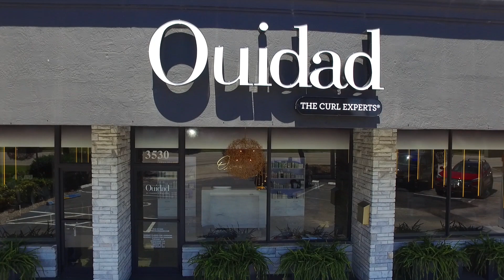Ouidad Salon Experience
Hey loves!!

I headed to the new Flagship Ouidad salon in Fort Lauderdale, FL this past July. Check the video and head to my blog for all the details!